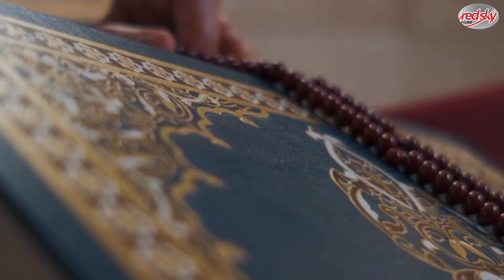Khilafat Usmania Ka Azeem Waris||Osman Season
Hi! I’m Majid Ali Khan. On my channel, you will find Entertainment videos. I love Entertainment and sharing my experiences with you.

khilafat usmania
khilafat e usmania
khilafat e usmania kaise khatam hui
khilafat e usmania in urdu
khilafat e usmania kya hai
khilafat movement
Khilafat tv
khilafat e usmania
khilafat
khilafat movement in urdu
khilafat o malookiat
khilafat e rashida
khilafah new state new politics
khilafat movement pakistan
khilafat usmania
osman season 4 episode 1
osman
saltanat episode 1
saltanat e usmania
saltanat e usmania history in urdu
ertugrul ghazi season 1 episode 1
ertugrul ghazi
ertugrul ghazi season 5
ertugrul ghazi soseason 3